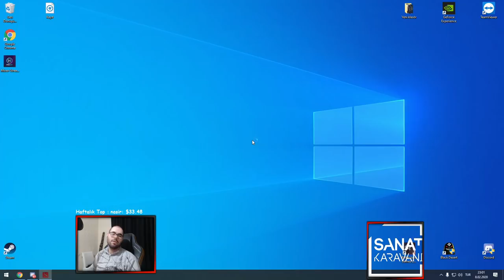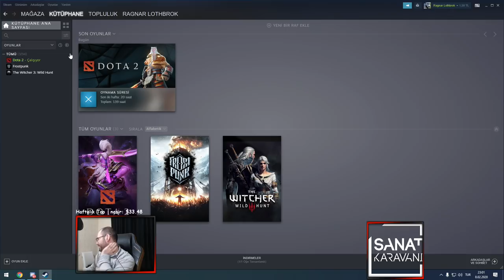Acı , Kahır ve Bol Miktarda Kanser Mid Winter Gameplay